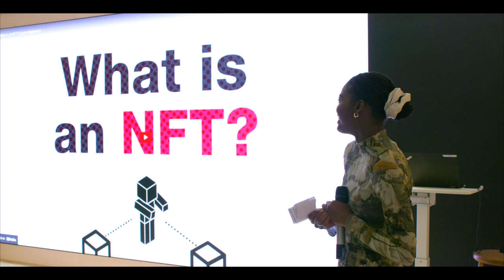BlueBird NFT Exhibition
BlueBird NFT Gallery had it's first exhibition with international and national artists, it was a night to remember, and here is a short glimpse of this historic evening.